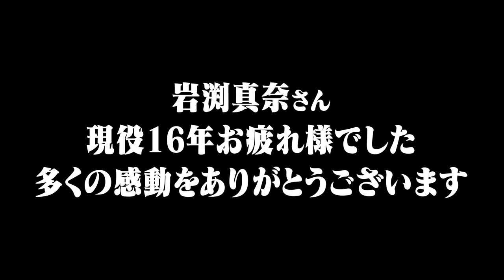女子サッカーなでしこチームと6対3でバレーボール対決。足技はどこまで通用するのか！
○前半の様子はこちらから🔽

女子サッカーなでしこメンバーが初参戦してくださいました！
忙しい合間にありがとうございます！！
藤井瑞希さんも審判・得点係ありがとうございます！！
これからもいろいろな競技の選手たちと対決していきますので、